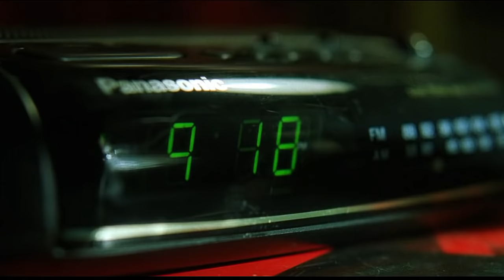The Matrix: Neo meets Trinity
Trinity: I know why you're here, Neo. I know what you've been doing... why you hardly sleep, why you live alone, and why night after night, you sit by your computer. You're looking for him. I know because I was once looking for the same thing. And when he found me, he told me I wasn't really looking for him. I was looking for an answer. It's the question, Neo. It's the question that drives us. It's the question that brought you here. You know the question, just as I did.

Neo: What is the Matrix?

Trinity: The answer is out there, Neo, and it's looking for you, and it will find you if you want it to.

Keanu Reeves as Neo and Carrie-Anne Moss as Trinity in Matrix (1999).